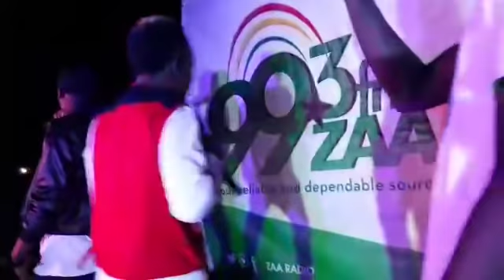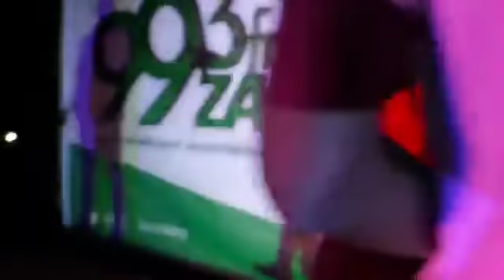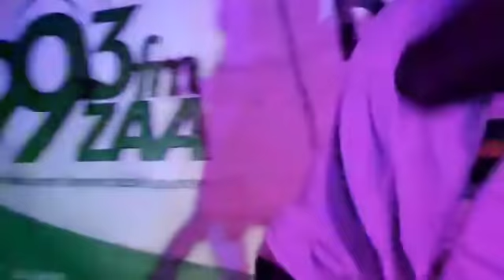Fancy Gadam X Maccasio Rock Zaa Radio Thank You Street Carnival